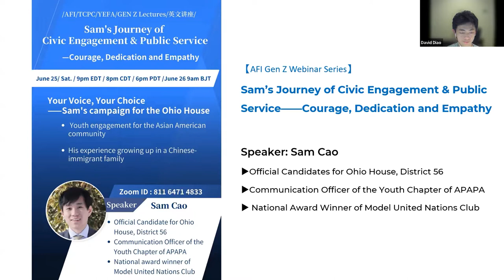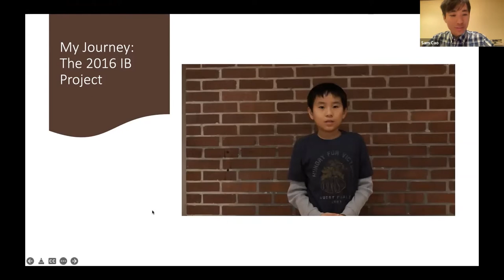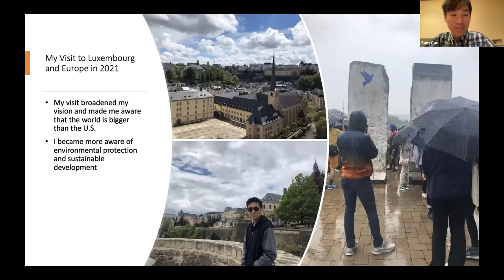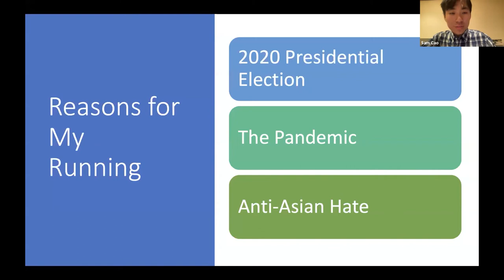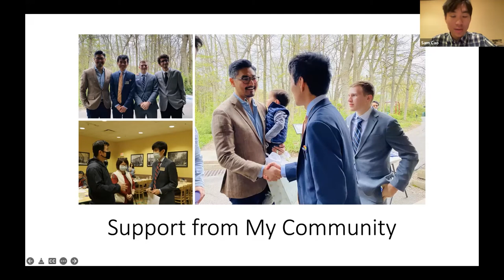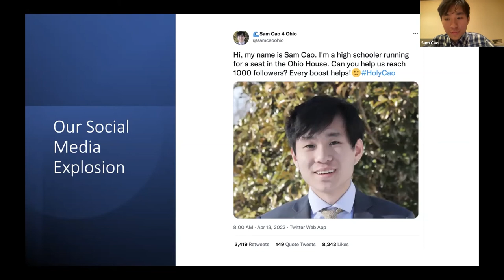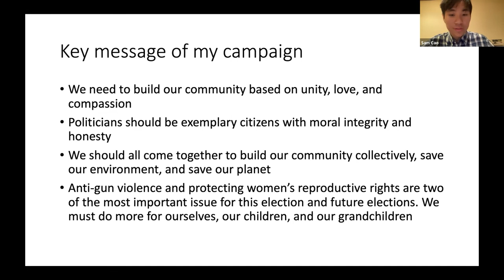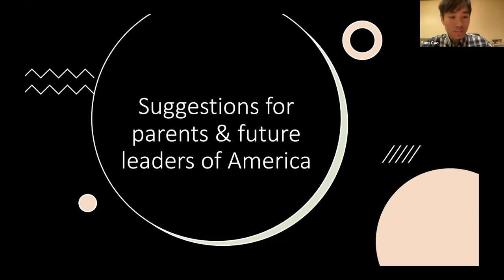AFI Gen-Z | My Journey of Civic Engagement and Public Service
Gen-Z系列讲座有幸邀请到了俄亥俄州历史上最年轻的州议员候选人、17岁华裔Sam Cao将跟我们分享青少年如何参与亚裔美国公共事务，以及他在华裔移民家庭中的成长经历。

“影响力联合会”（Alliance For Impact) （原华人咖啡俱乐部），英文简称为AFI，为美国联邦及纽约州批准的501(c)(3)非盈利公益组织。

AFI是北美地区最活跃影响力最大的华人在线社群，辐射10万#北美华人 ，每周提供多场在线公益讲座，主题涵盖青少年教育、职场、投资、名人专访等主题。

我们的宗旨是宣传以华裔为主的亚裔群体对当地社会的贡献，增强亚裔群体对主流社会的影响力，并提高亚裔群体的整体地位。我们希望团结更多亚裔及其他族裔的非盈利机构，形成合力，扩大影响

微信搜索: allianceforimpact, 关注微信公众号，了解更多精彩活动。
微信小助手：chinese-coffee-club , 了解更多。